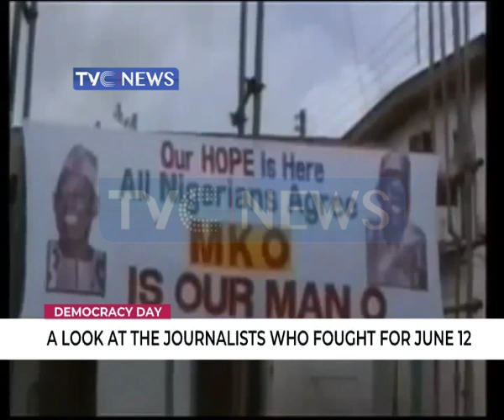Veteran Journalists share their June 12 experiences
Veteran Journalists like Babafemi Ojudu, Kunle Ajibade, Seye Kehinde and others have shared their experiences in the hands of the military.